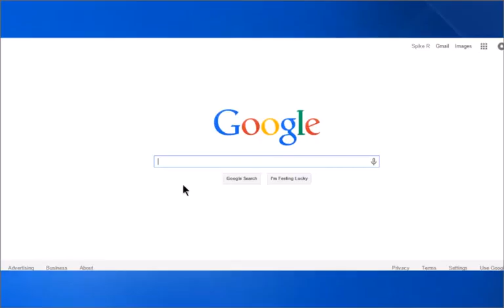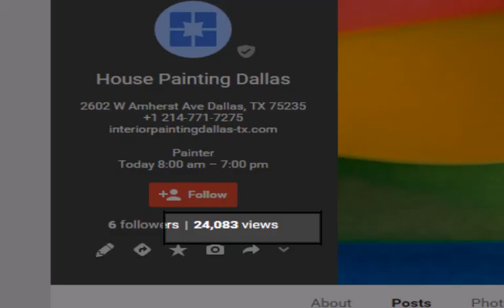House Painting Dallas